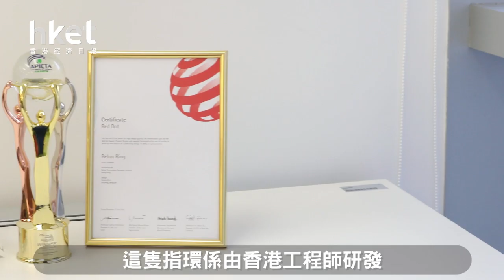港產工程師創業「玩大咗」 研發指環驗睡眠窒息症（2019年8月15日）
在香港讀書的陳鴻達（Sunny）和陶筠威（Raymond），本想研發驗睡眠窒息症的指環，但在市場調查階段發現產品不敵fitbit和小米，於是「博一博」，將產品提升為醫療級，醫生會採用，需要資金由約二十萬元增加150倍至三千萬元。「倍靈」指環（Belun Ring）17年初面世後，獲得多個獎項，取得美國食物及藥物管理局（FDA）醫療認證，已在香港、美國和台灣有醫療機構、醫院客戶，期望明年回本。（更多內容：